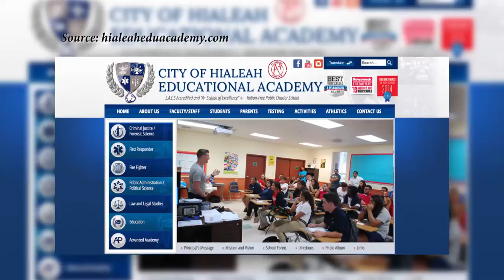City of Hialeah Educational Academy Named an "A" School for Fourth Consecutive Year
From Tallahassee to Hialeah, the City of Hialeah Educational Academy was celebrated for being an "A" school for the fourth consecutive year and was presented with a well-deserved "A" flag.

Mayor Carlos Hernandez, the City of Hialeah City Council, and Florida State Representatives Manny Diaz Jr., and Erik Fresen presented the school with this prestigious award.